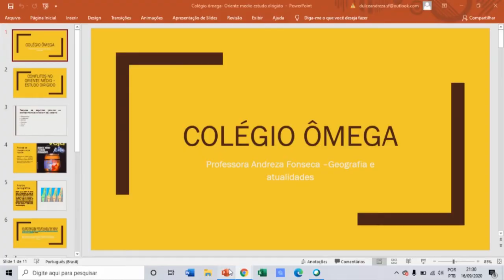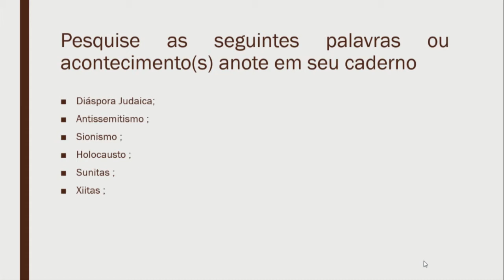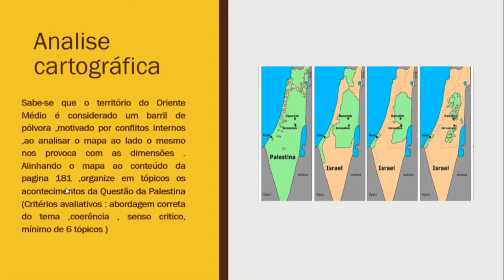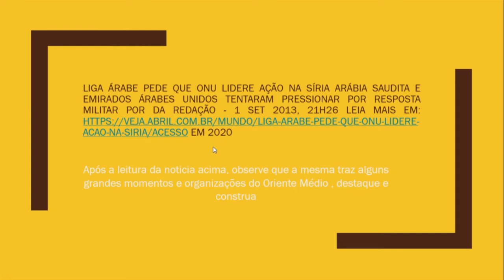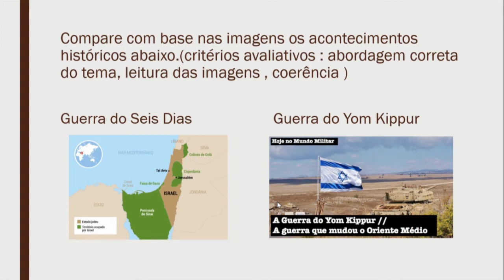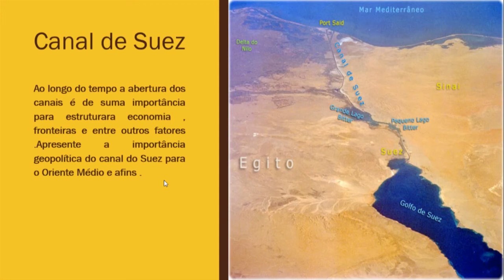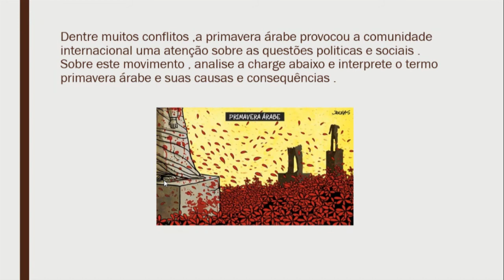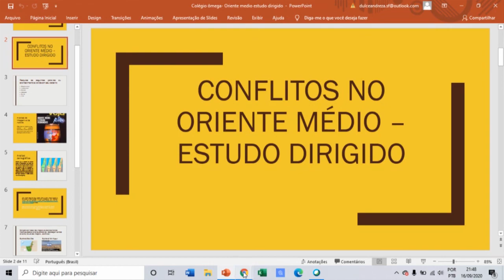9° ano Fundamental II Geografia Conflitos no Oriente Médio Estudo dirigido 24/09/2020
9° ano   Fundamental II   Geografia  Conflitos no Oriente Médio Estudo dirigido 24/09/2020